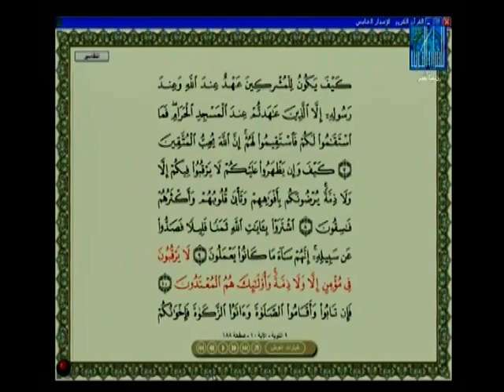نديشيمي موسى - بورندي | NDAYISHIMIYE MUSSA - BURUNDI